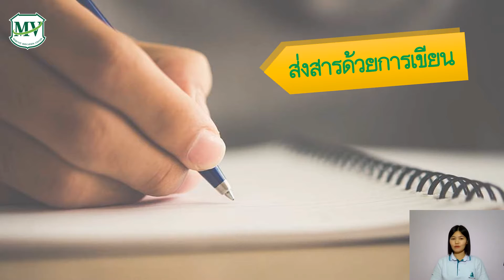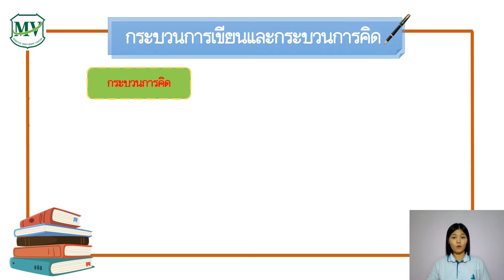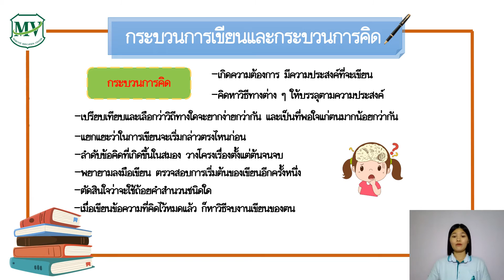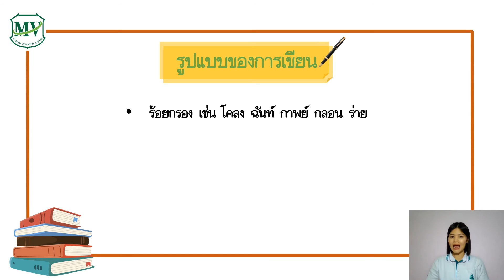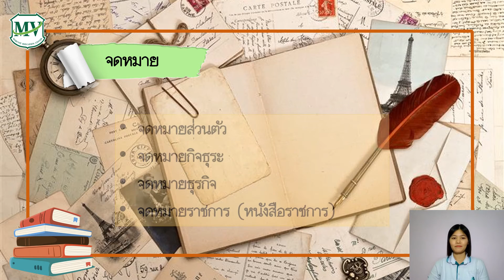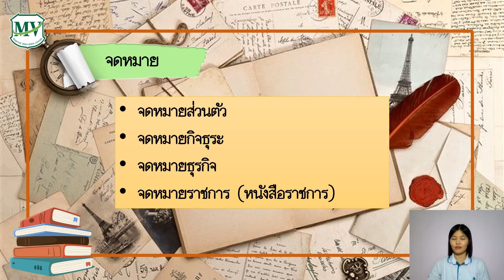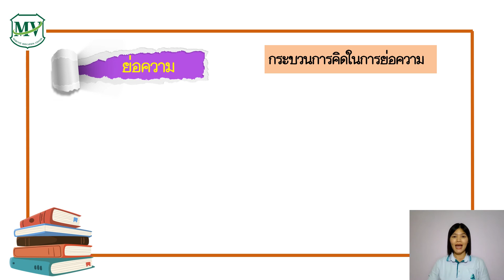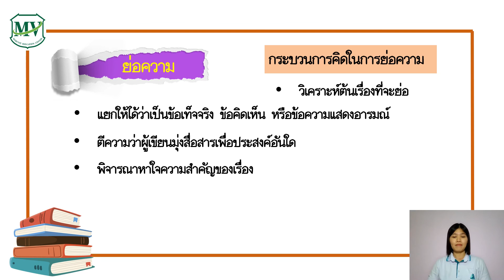เรื่อง ส่งสารด้วยการเขียน ภาษาไทย ม.4